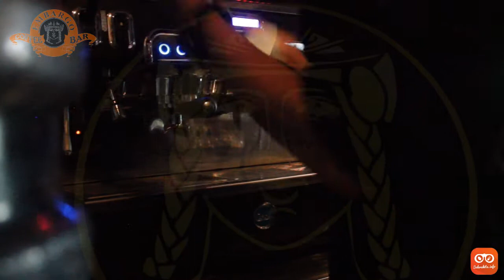Kuliiner Bandung: Embargo Coffee & Bar | SeleraKita.id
House of Embargo adalah salah satu cafe resto di kota Bandung yang menghadirkan konsep Coffee Bar dan Lounge dengan sajian entertainment serta ambience cafe yang berlatar Classic Modern. Memiliki brand Embargo sejak tahun 2001 dan mulai beroprasi di Jl. Taman sari sejak 2013, House of Embargo telah menjadi salah satu spot bagi anak muda Bandung untuk hangout atau menghabiskan waktu bersantai disini.

Menghadirkan aneka menu masakan Western, Italia, Asia, dan menu fusion yang diproses dengan baik menggunakan bahan baku fresh. Proses pembuatan menu diawasi oleh Chef dari Swiss yang sudah memiliki pengalaman sebagai Chef di berbagai Negara, yang tentunya akan sangat menjaga kualitas serta rasa dari menu yang dihidangkan.

House of Embargo memiliki area yang cukup luas dilengkapi fasilitas lengkap yang akan selalu memberikan kenyamanan bagi anda. Suasana Cafe yang nyaman dan cozy sangat tepat bagi anda menghabiskan waktu relax bersama rekan-rekan. Tersedia Private Room, garden are, Lounge dan Bar sebagai pilihan spot bagi anda.

Setiap hari kamis, jumat, dan sabtu kami menghadirkan suguhan musik untuk menghibur pengunjung di akhir pekan sebagai salah satu fasilitas dari kami. Best menu recommendeed dari kami adalah Sop Buntut, Pizza, Chicken Cordon Bleu yang dapat anda nikmati dengan kualitas rasa yang pasti nya lezat dan anda suka. Selain itu kami juga menerima buffet, paket Ulang Tahun, Reuni, atau Wedding.

Kunjungi kami di Jalan Taman Sari No. 88 Bandung, dan nikmati sajian menu terbaik dengan service terbaik dari kami untuk anda. Buka setiap hari mulai dari pukul 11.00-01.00 dan 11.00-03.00 di weekend. Harga mulai dari Rp. 26.000 s/d Rp. 86.000 an.